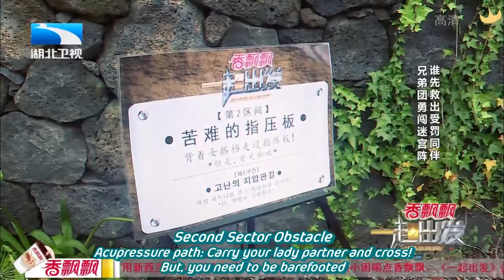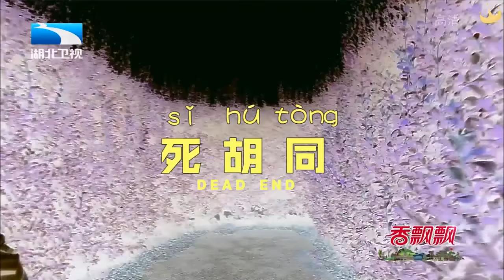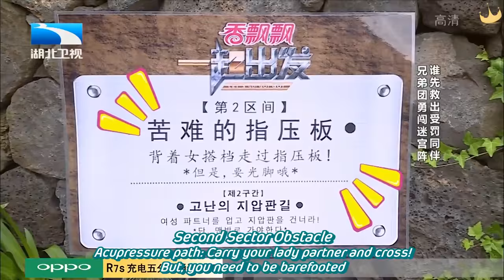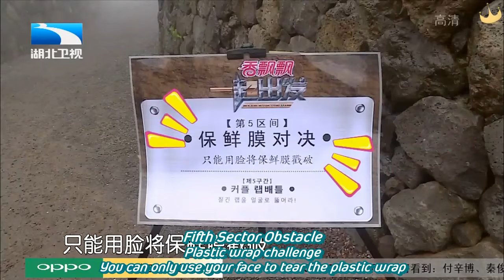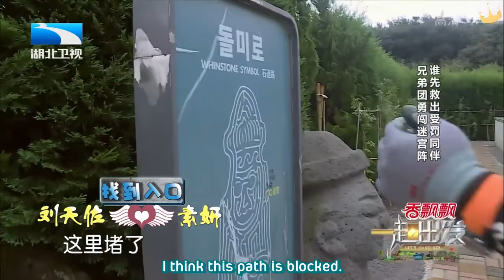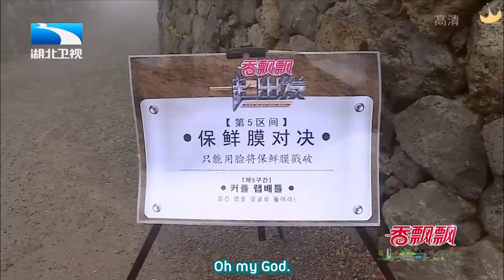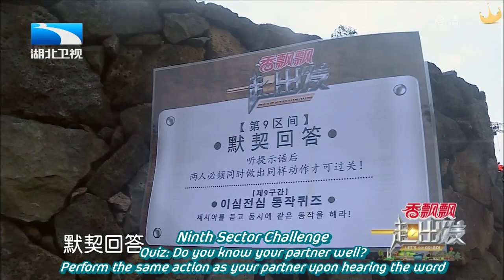[Diadem Subs] 151122 Let's Go Together - Soyeon, Hyomin, Jiyeon (with Chansung, Jia & Min) Part 2